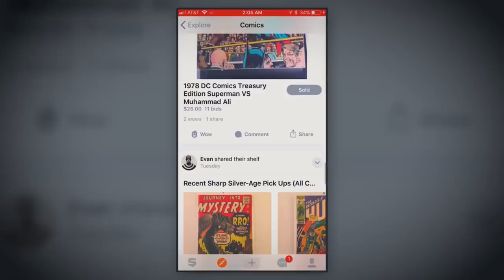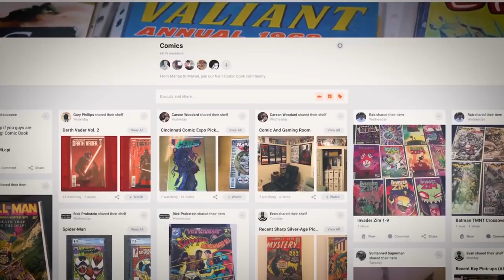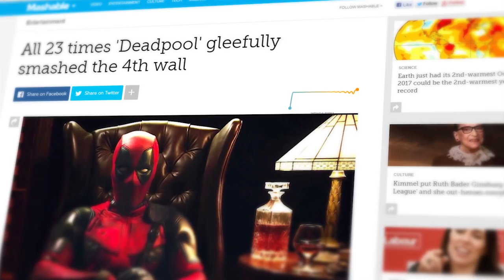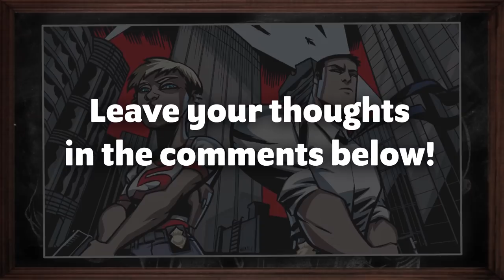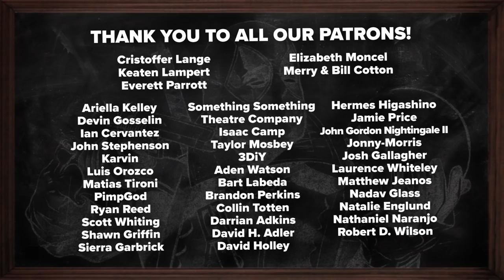DEADPOOL's Secret Link to... Shakespeare?! (EXPLAINED)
Deadpool's secret link to Shakespeare explained, from NerdSync.

With the new trailer for Deadpool 2 out, we thought it would be a good time to explore Wade Wilson's little-known ties to William Shakespeare. Yes, Mr. C's Comics is here to breakdown and explain his theory of how Deadpool is Marvel's fool!

Follow NerdSync!